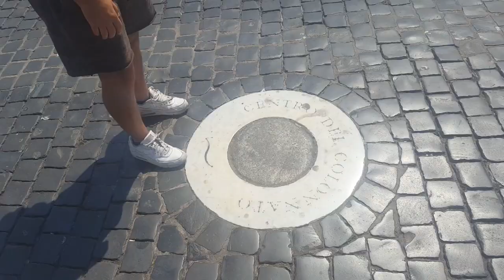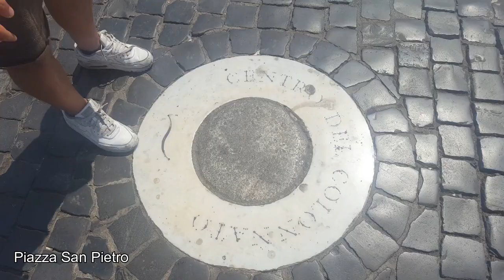Pilot Lindy VLOG #4: Rome + Meeting A380 pilot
This week I visited the Italian capital Rome! Such an incredible city. I met up with my friend @pitpilot1984 who flies the almighty Airbus A380. I asked him questions about his job as it's so different compared to my job! We're all pilots but our jobs and lifestyles can be completely different!

What an awesome project this is, I'm on week 4 now since I've started vlogging and have managed to visit a different city every week! Really hope you like my videos, feel free to keep sending me questions and suggestions!!